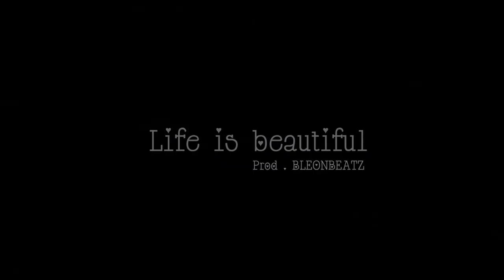Life Is Beautiful (Prod.BLEONBEATZ)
life is beautiful and has a lot to offer,
life is beautiful asap rocky,
life is beautiful and relaxing music,
life is beautiful afters,
life is beautiful around the world red hot chili peppers,
6am life is beautiful,
life is beautiful sixx a.m. lyrics,